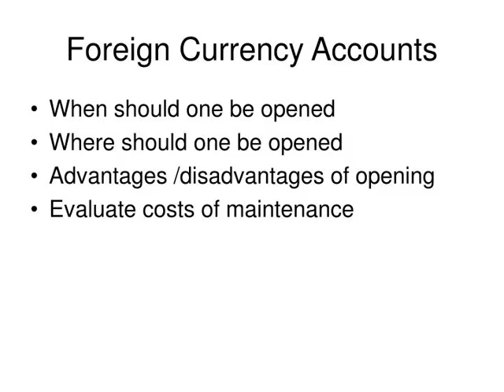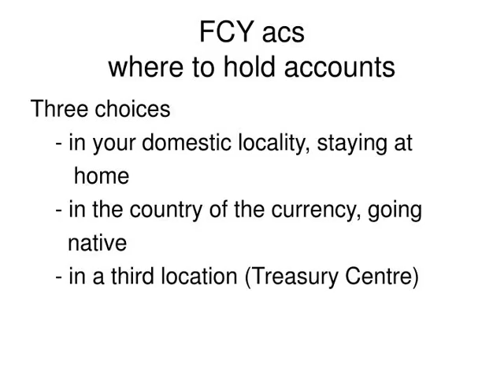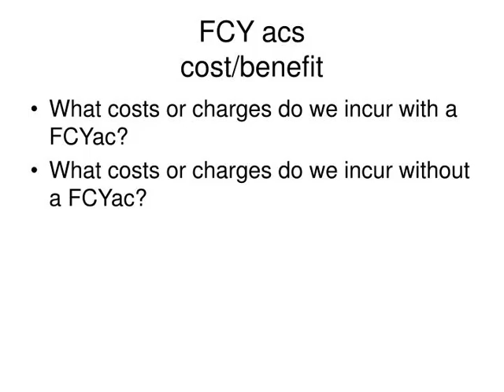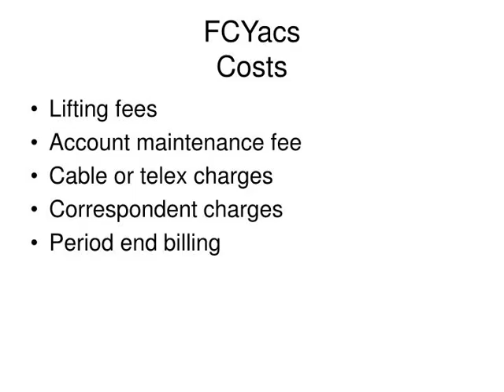Foreign Currency Accounts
,Foreign Currency Accounts When should one be opened
Where should one be opened Advantages /disadvantages of opening Evaluate costs of maintenance ,Foreign Currency Accounts (FCYacs)When Short answer is….. When the volume or value of business warrants it.
  - company exporting goods to Thailand, 20 sales a year of GBP equivalent 20,000 each, local sales office and also imports raw materials from Thailand.    Would you open an account? ,FCY acswhere to hold accounts Three choices     - in your domestic locality, staying at         home     - in the country of the currency, going          native     - in a third location (Treasury Centre)
,FCY acsWhere Banking relations
Transfers between local currency and foreign currency Cut-off times  Cheque deposits Receipt of credit transfers from customers in country of currency ,FCY acsWhere Balance reporting and statements
Interest on credit balances Problem resolution Language Tax and permanent establishment Delivering payment instructions to bank Commissions and fees ,FCY acscost/benefit What costs or charges do we incur with a FCYac?
What costs or charges do we incur without a FCYac? ,FCY acsCosts Value dating
Commission charges Transaction charges     - per item     - based on value i.e. 2 per mille with a            max and min Turnover charges ,FCYacs Costs Lifting fees
Account maintenance fee Cable or telex charges Correspondent charges Period end billing ,FCY acsOther Issues Multicurrency accounts
Interest on bank accounts Withholding taxes Stamp duties on loans Notional pooling and concentration Thin capitalisation Central bank reporting (x border flows)